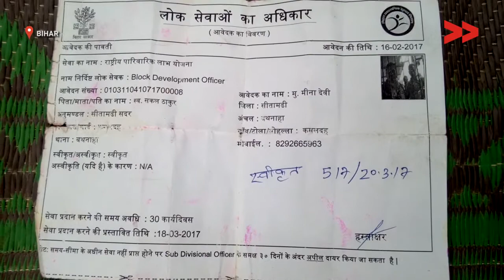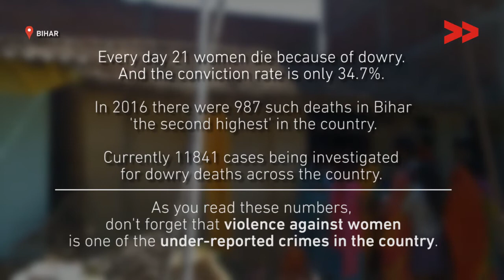Dowry-Related Violence Kills Over 20 Women in India Daily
Guddi Kumari reports from Sitamarhi, Bihar for Video Volunteers.

Every single day, 21 women die because of dowry in India, and not only in rural areas but in our glittering cities and highrises too. And the conviction rate remains an abysmal 34.7%. Krishna's story is but one from this vast, vast pool of statistics.